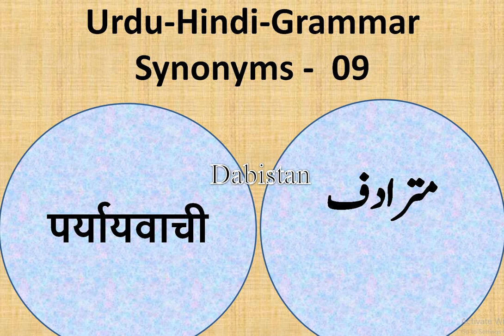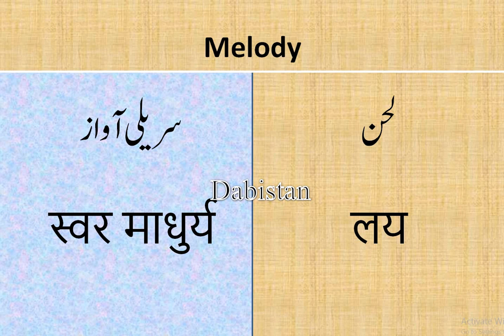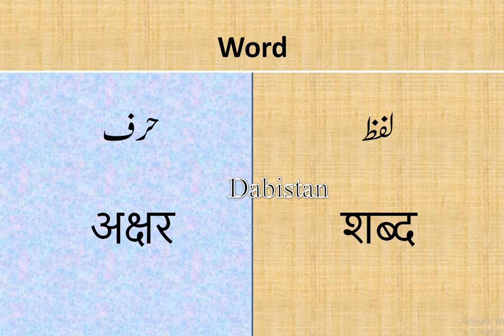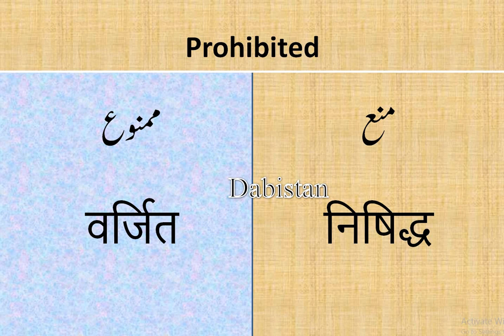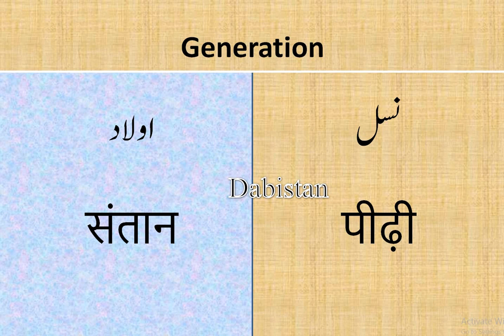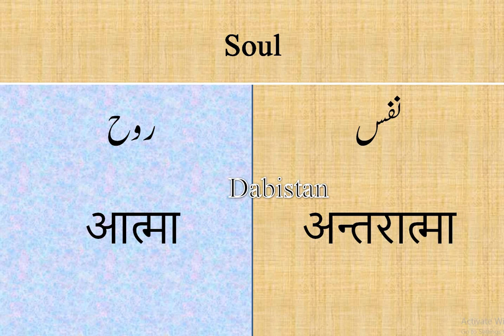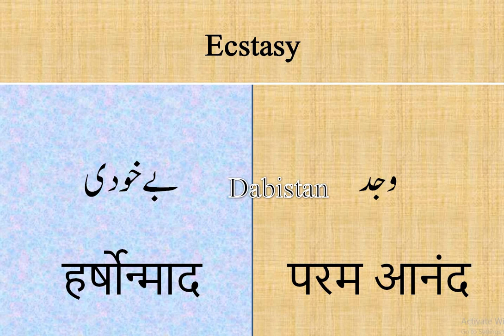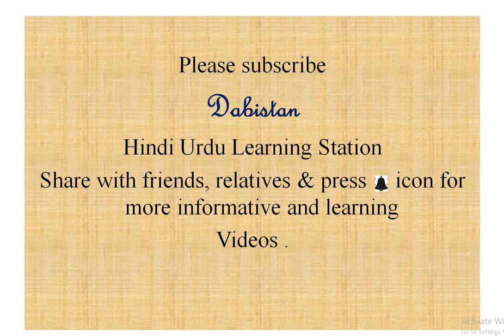Urdu Hindi Grammar-Synonyms-09-पर्यायवाची-مترادف-Urdu in Competitive Exams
In this video you will find to 20 Synonyms words in Hindi Urdu and English. this is my 8th video of this series.  इसमें आपको आम बोलचाल के शब्दों के पर्यायवाची  हिंदी उर्दू और अंग्रेजी भाषा में मिल जायेंगे.  Singular Plural words in Urdu-Hindi-English. URDU IN COMPETITIVE EXAMS- HOW TO PREPARE COMPETITIVE EXAMS. UPSC-UPPCS-BSSC-UGC-NET-REET. B.Ed. - LTC-BTC.